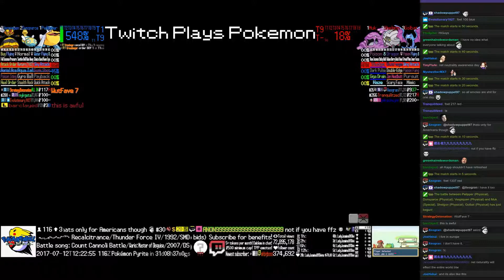Twitch Plays Pokémon Battle Revolution - Matches #85047, #85048 and #85049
#85047 [Blue: Tyranitar (Special), Kricketot (Physical), Hitmonchan (Mixed)] vs [Red: Farfetch'd (Stall), Arceus Water (Water Balanced), Turtwig (Special)]

10:29 : #85048 [Blue: Pelipper (Physical), Dunsparce (Physical), Vespiquen (Physical)] vs [Red: Muk (Special), Shelgon (Physical), Golbat (Physical)]

20:49 : #85049 [Blue: Dunsparce (Special), Duskull (Physical), Snubbull (Physical)] vs [Red: Unown B (Bear), Drifblim (Unburden), Slugma (Special)]